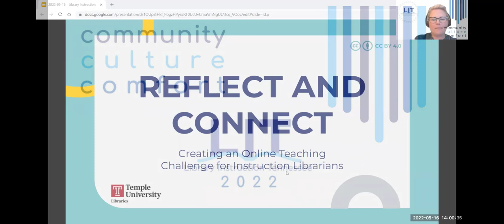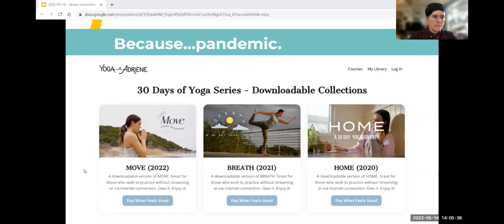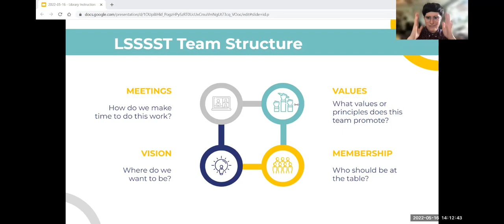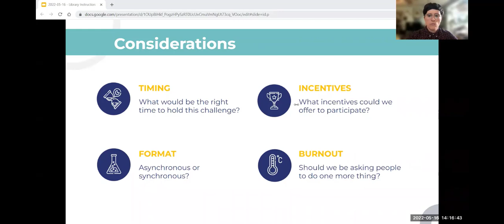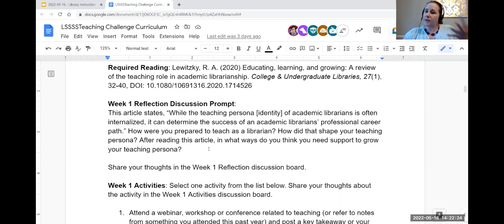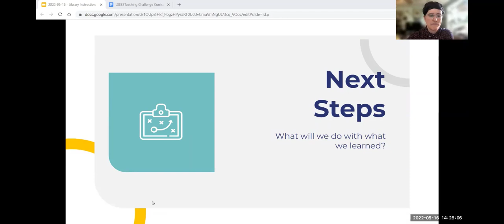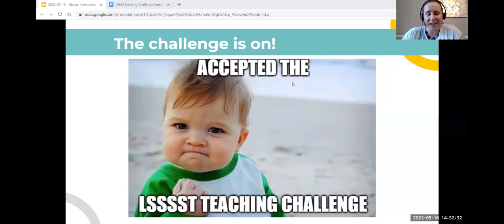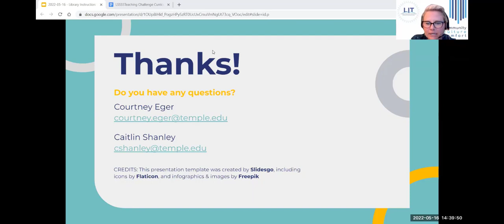LIT22 Reflect and Connect: Creating an Online Teaching Challenge for Instruction Librarians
Presenters: Courney Eger and Caitlin Shanley, Temple University
Abstract: In summer 2021, Temple University Libraries’ Learning and
Student Success Strategic Steering Team (LSSSST) was looking for a lowcost solution to combat burnout amongst teaching librarians. Team
members created a month-long, self-paced teaching challenge to build
community amongst colleagues and create opportunities for reflection on
their teaching. Every week had a different theme, aligning with progressive
levels of Bloom’s Taxonomy (Bloom, 1956).  Each Canvas module contained short readings, practical exercises, and a structured discussion. This presentation will share best practices for creating and managing your own challenge. Attendees will receive our openly-licensed curriculum to adapt for their own institution.